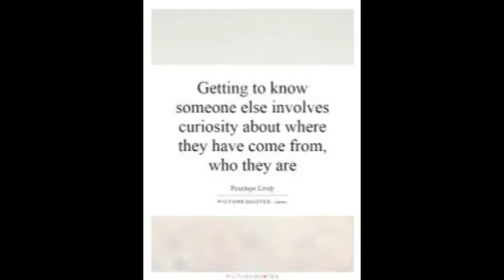NEW Youtuber Q&A!! My family, my background, and why I started my channel!!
I hope I am able to give you some insight into my world and that I give you some words of encouragement and inspiration. and if not, that's okay too!!

Thanks for joining me and be sure to check back in for more new vids uploaded this week!
xoxoxo
Rox